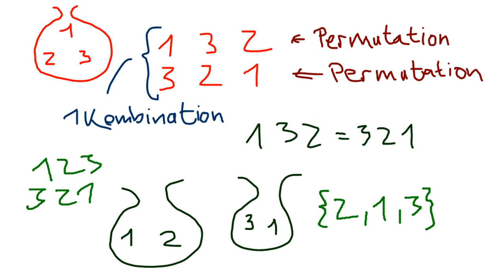Mathe: Permutation vs. Kombination (unterstützend)